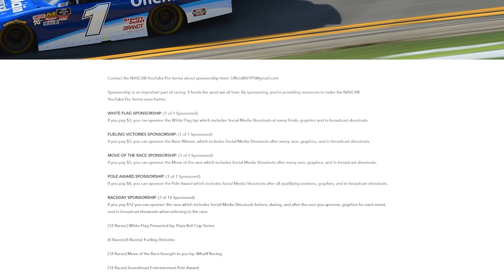NASCAR CANYON RACING! | Wreckfest | NASCAR Legends Mod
We've got more Wreckfest action in store as we take the NASCAR Legends mods to the canyon for a destructive race!

Video Creator: Ed Soundhead
Editor: Ed Soundhead